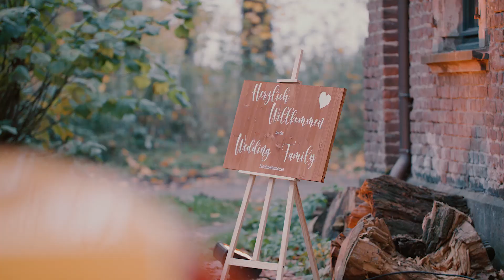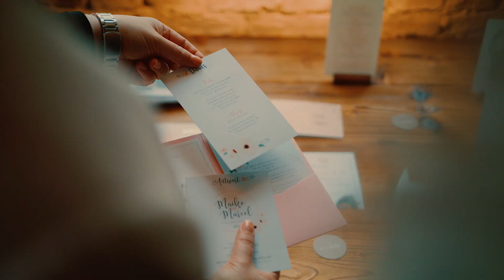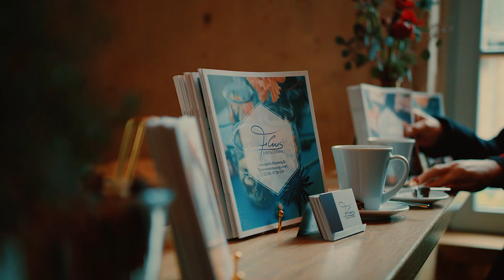Wedding Family Messe Rittergut Orr 2019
Das war die Wedding Family Messe 2019.

Wir bieten Euch ein Hochzeitsdienstleister-Netzwerk,
das es so bisher noch nicht gibt.
Nicht nur einfach ein Netzwerk,
sondern eine Art Detailliebe in jedem Segment.
Eine Familie voller Kernkompetenzen
aus allen Hochzeitssegmenten,
um Euren Tag zum schönsten Eures Lebens zu machen!

PETRA, CHRISTINA  & NOEMI
Gründerinnen der „Wedding Family”

Wir danken allen inspirierenden Dienstleistern aus den Bereichen
BRAUTKLEIDER, BRAUTSTYLING/HAARE & MAKEUP, CAFÉBAR, CATERING, DEKO & BLUMENFLORISTIK,
DJ, FREIE TRAUUNGEN & HOCHZEITSGESANG, IXI FOTOSPIEGEL, GOLDSCHMIEDE,
HOCHZEITSFOTOGRAFIE, HOCHZEITSSCHMUCK, HOCHZEITSTORTEN/KUCHEN/CUPCAKES,
LICHTDESIGN, MIETMÖBEL, PAPETERIE, VIDEOGRAPHIE und ZAUBEREI

Danke an den tollen Videographen Hennik!